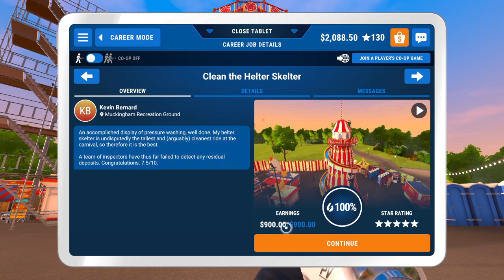Helter Skelter Finish + Private Jet Power Wash Simulator PS4 Part 24 No Commentary